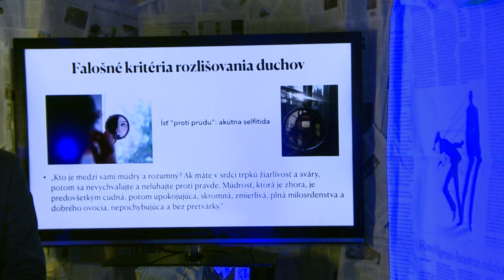vKontexte; Juraj Vittek: Kríza a rozlišovanie duchov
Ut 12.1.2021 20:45